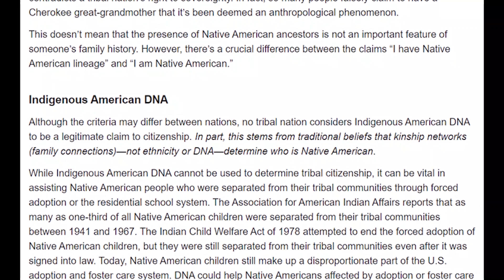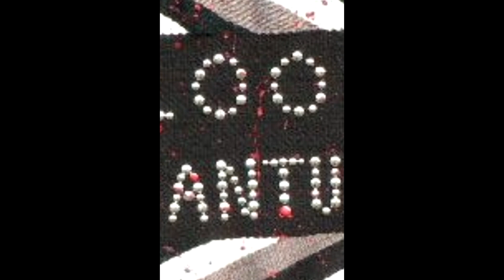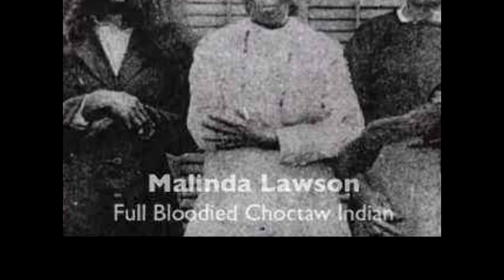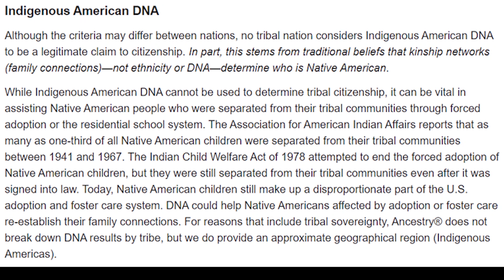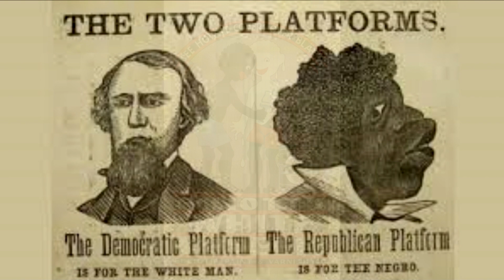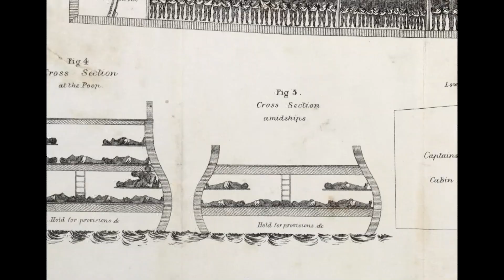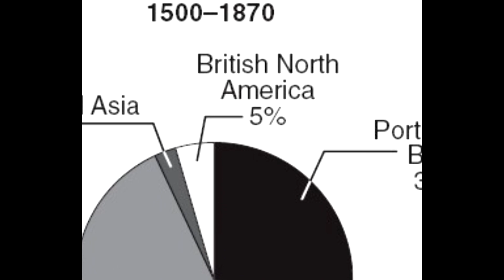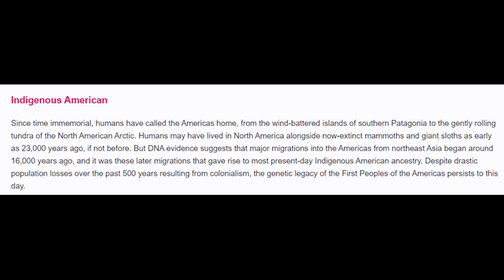Native American and DNA Testing Part 2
Discussion on the topic of DNA testing and Native Americans.
donate to InDigenous Education and help our mission to educate to public of the omitted history of brown and dark skinned indigenous americans